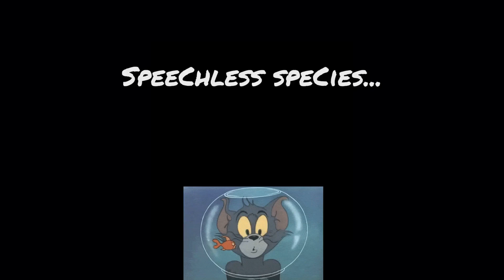Planted aquarium | Lost world aqua scape kunnamkulam version | planted nano tank Malayalam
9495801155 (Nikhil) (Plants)